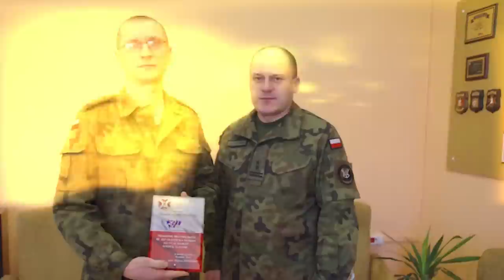Deep Diving Gone Wrong - Deep Diving Record Attempts Got Fatal!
Cave Exploring Disasters, Deep Diving Record, Deep Diving

In today's video, we will cover three different diving adventures that went tragically wrong in three consecutive years. All divers were attempting to set a new record in deep diving at Lake Garda, Italy. What happened to them? Stay to the end to find out!

Lake Garda, the largest lake in Italy, is a famous lake where many people spend their vacation. It is located in the northern part of Italy, on the edge of the Dolomites. The amazing rocks that you will see at Lake Garda alone are sufficient to keep you in awe, not to mention the mystifying wrecks that have been lying at the bottom of the lake for many years.